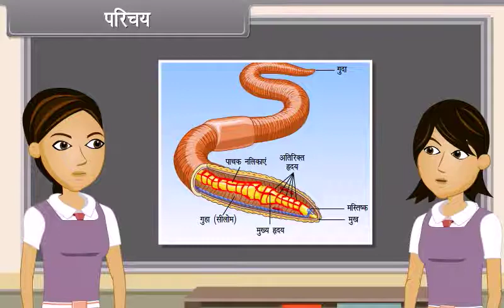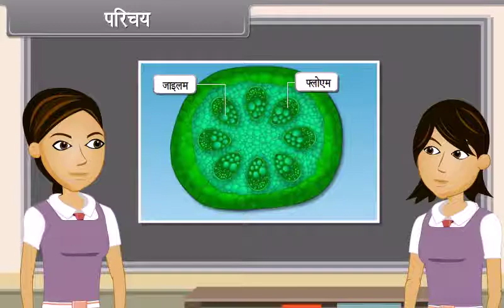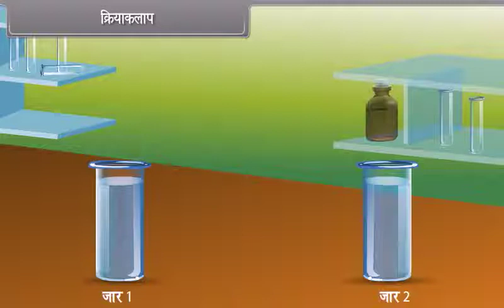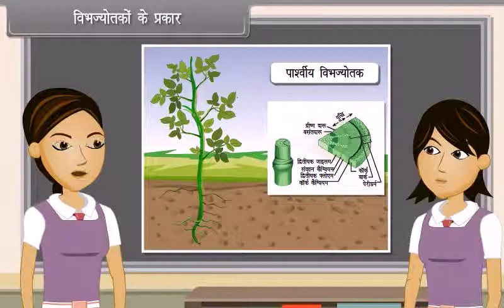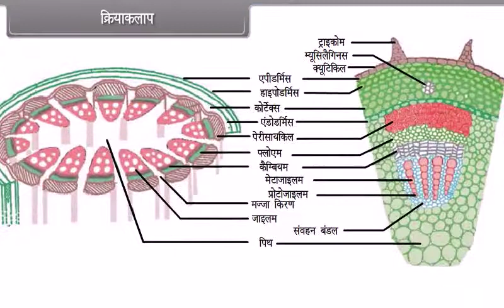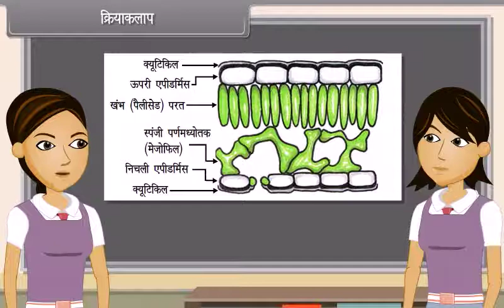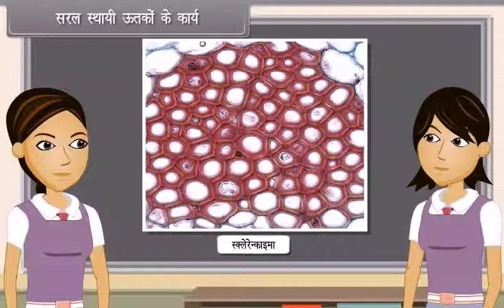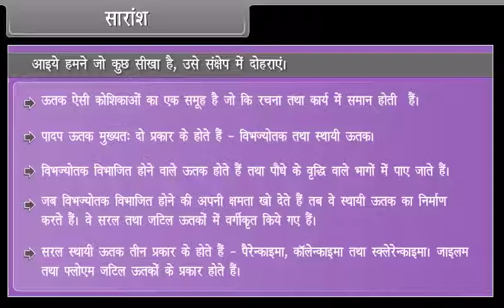Tissues 9th bio H